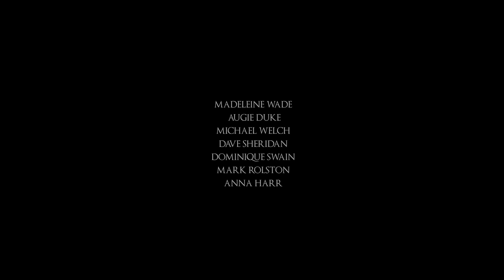ПРОКЛЯТИЕ КРОВИ Русский Трейлер #1 (2019) Мадлен Уэйд Horror Movie HD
BLOOD CRAFT ⁄ ПРОКЛЯТИЕ КРОВИ Официальный Трейлер #1 (2019)

СИНОПСИС ׃
Две сестры, страдавшие в детстве от жестокого обращения своего садиста-отца, решают после его смерти прибегнуть к колдовству, для того чтобы вызвать его дух и отомстить.

Фильм Режиссера: Джеймс Каллен Брэссак
➤ Актёры : Мадлен Уэйд, Оджи Дьюк, Майкл Уэлш, Дейв Шеридан, Марк Ролстон, Доминик Суэйн, Джоди Бартон, Гордон Брэссак
➤ Дата Релиза : 31 октября 2019 года (Россия).